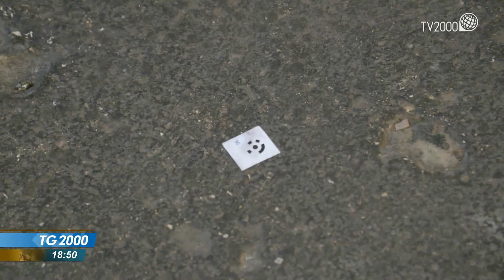Gerusalemme, restauri nella Basilica del Santo Sepolcro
Seconda fase di restauri a Gerusalemme, nella Basilica del Santo Sepolcro, dopo la lunga pausa forzata dovuta alla pandemia. Illustrate le proposte per la fase operativa del complesso restauro della pavimentazione, a cura di un team italiano multidisciplinare. Servizio di Alessandra Buzzetti